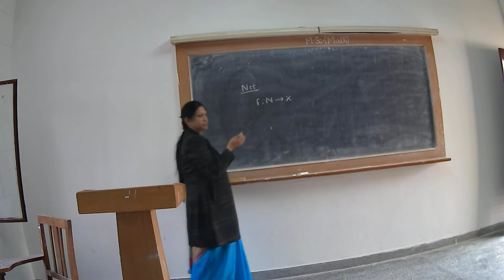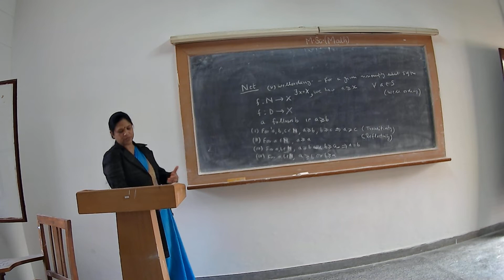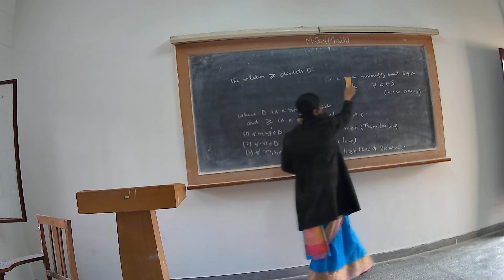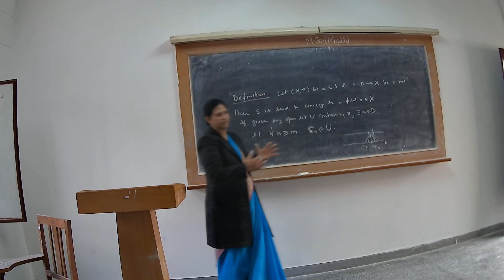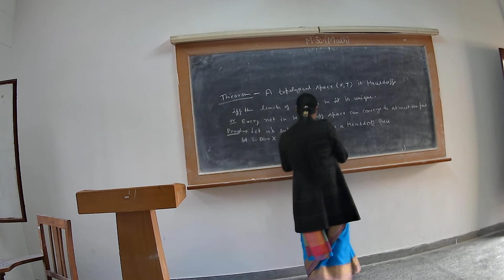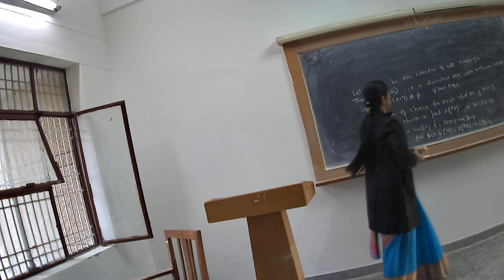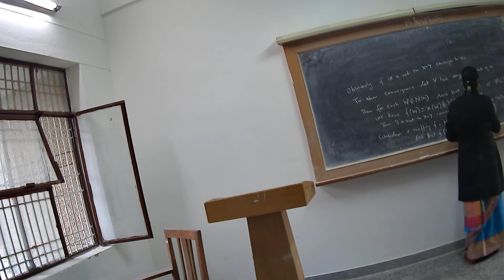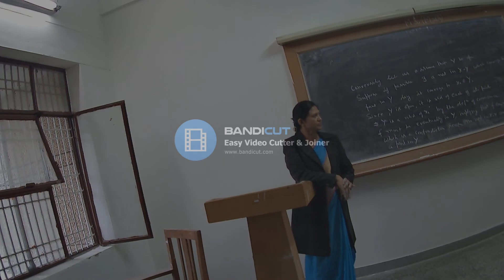Topology Part-II || Department of Mathematics || CSJMU Kanpur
Topic: Topology Part-II
Lecture by: Dr. Manjari Srivastava